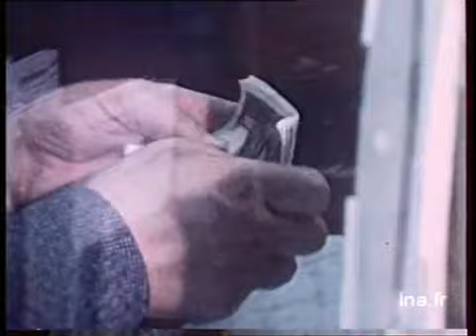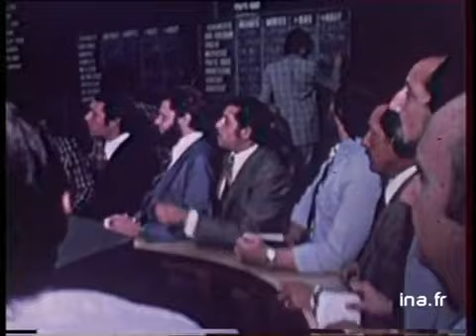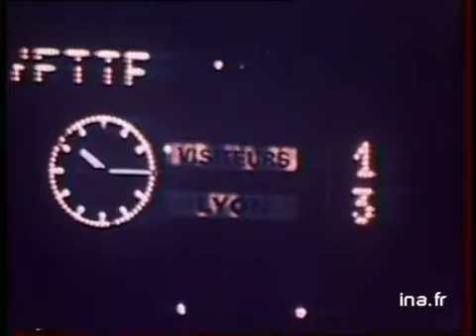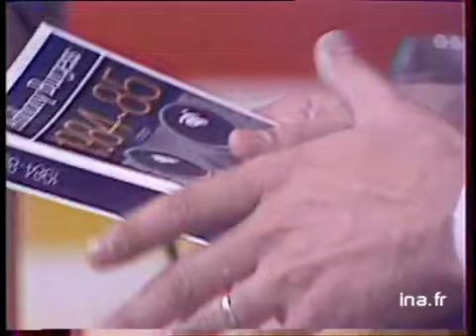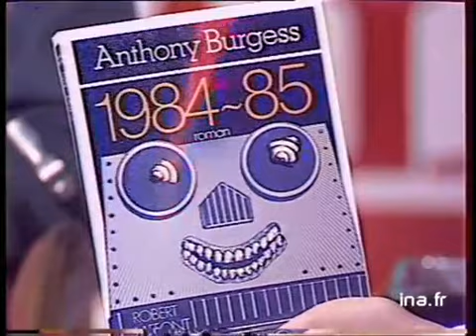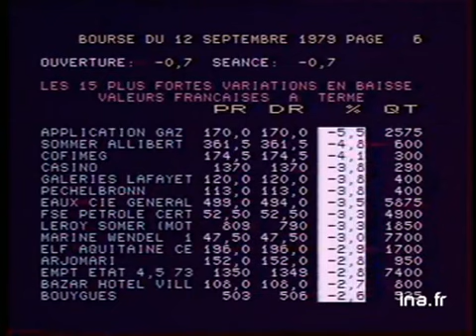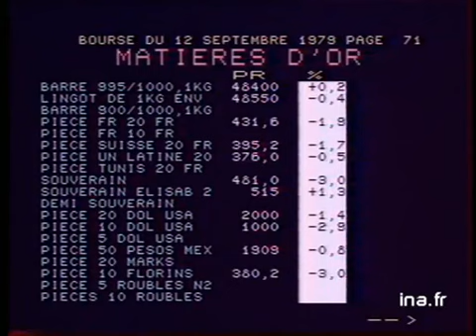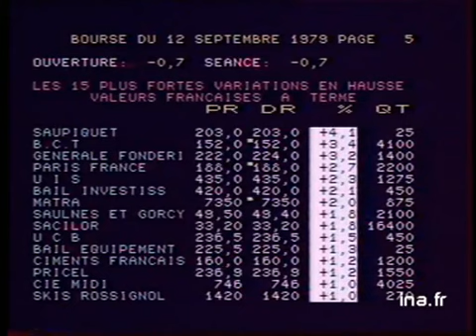IT1 13H : émission du 12 septembre 1979